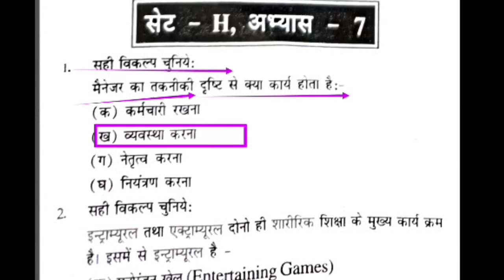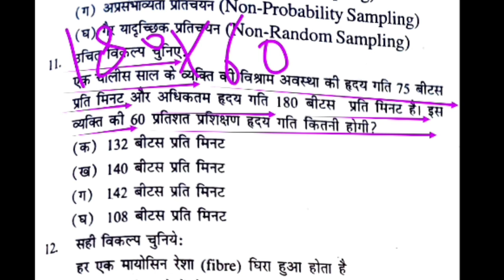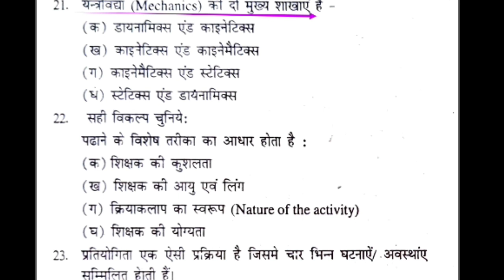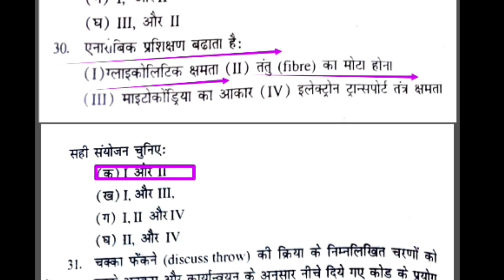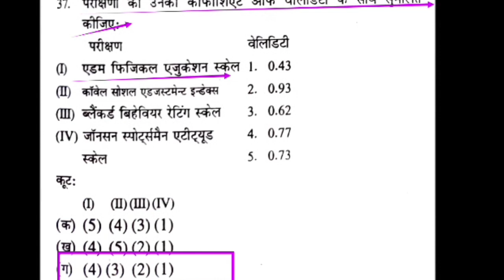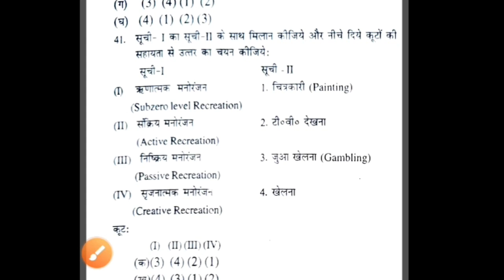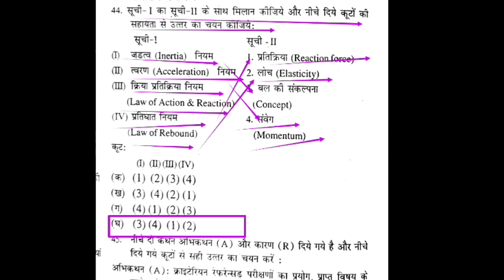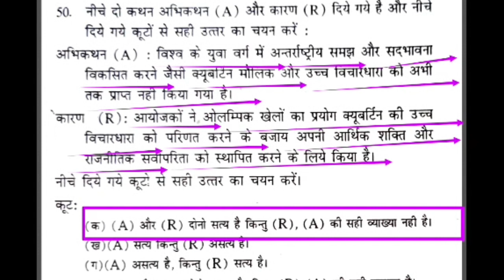Physical education most important MCQ practice/ physical education best practice/UPTGTPGT/MPSUPERTET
Hi

# दोस्तों इस वीडियो में शारीरिक शिक्षा के अति महत्वपूर्ण प्रश्नों को बताया गया है एमसीक्यू के माध्यम से जो फिजिकल एजुकेशन के सभी एग्जाम के लिए वेरी वेरी इंपोर्टेंट है वीडियो को डेली प्रैक्टिस जरूर कीजिए और वीडियो आपको कैसा लगा मुझे कमेंट में जरूर बताइए 👍